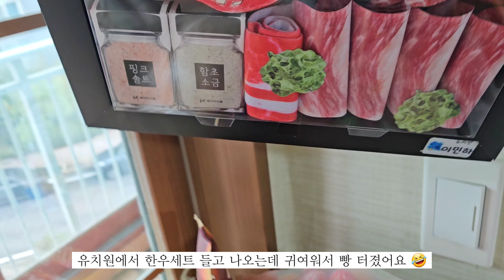오늘은 내~가 짜장라면 요리사!ㅋ 다둥이네 주말♡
하하하하는 다하 주하 민하 로하의 줄임말이에요
하하하하가족 보러 와주셔서 감사합니다^^

오늘도 하하하하와 함께 즐겁고 행복한 하루 되세요♡

Track : 어흥! 집순이 아기사자